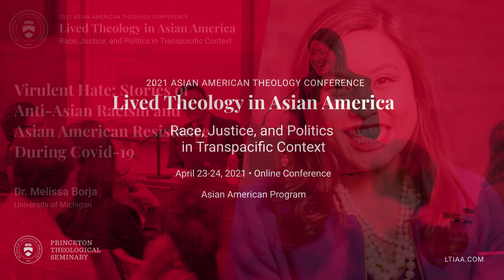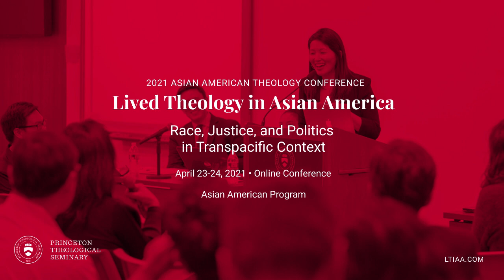Melissa Borja: Finding Strength to Carry on During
Session 3: Friday, April 23, 2021, 10:30AM EST

Virulent Hate: Stories of Anti-Asian Racism and Asian American Resistance During Covid-19

Dr. Melissa Borja